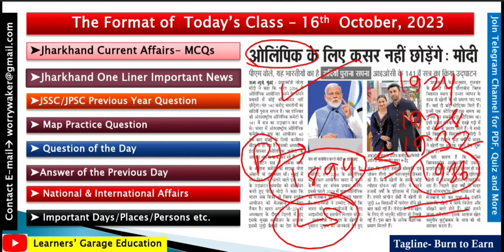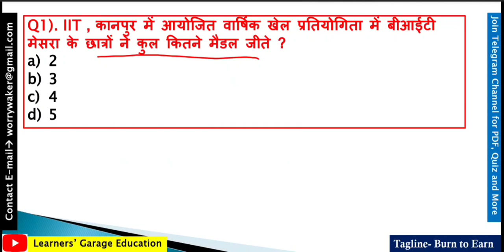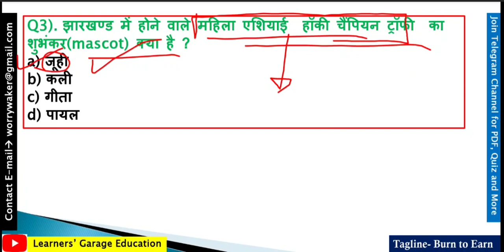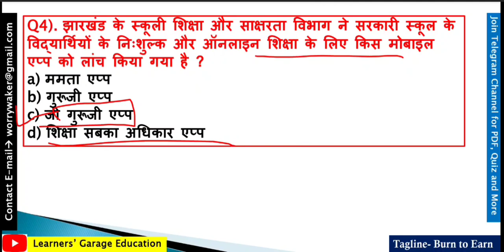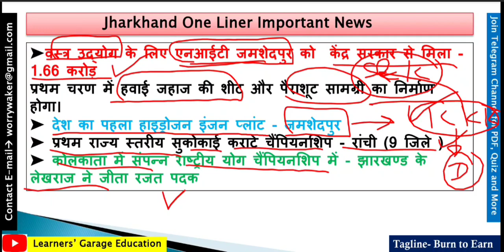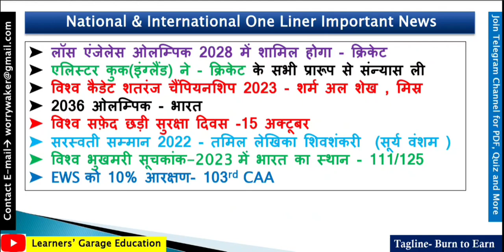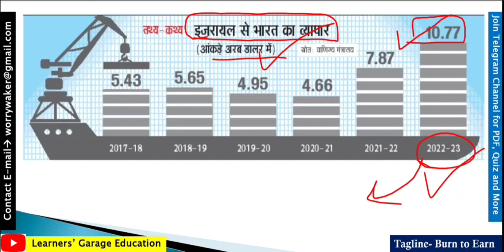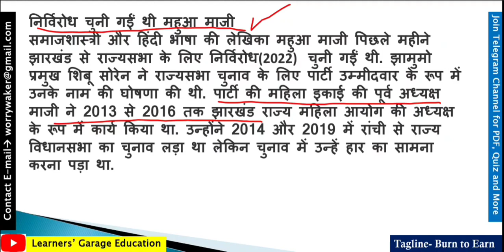16 October 2023 | Jharkhand Current Affairs | Current Affairs for JSSC & JPSC Exams | Jharkhand GK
Jharkhand Current Affairs for JSSC & JPSC Exams
Jharkhand Current Affairs 16 October 2023
Asian Hockey Champion Trophy 2023
World Food Day 2023
Current Affairs by LeG
Jharkhand News
Jharkhand GK

              Your all Useful Playlists Links

Jssc daily current affairs
Jharkhand current affairs revision 2023
Jssc exam 2023
Jssc nagarpalika exam 2023
Important current affairs of Jharkhand
Jharkhand exam 2023
Jssc Sachivalay exam 2023
Jssc cgl important current Affairs
Current affairs learners garage education
Learners garage new video
Jssc
Jharkhand exams 2023
Jharkhand cgl 2023
Jpsc current affairs
cm of Jharkhand